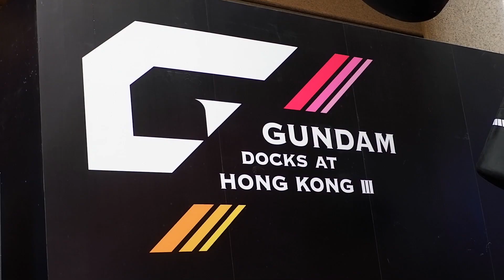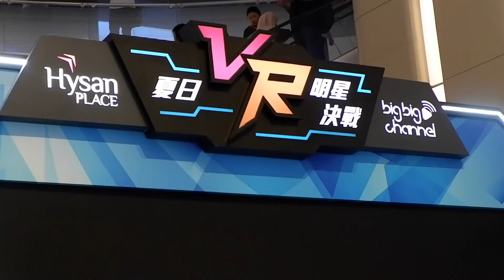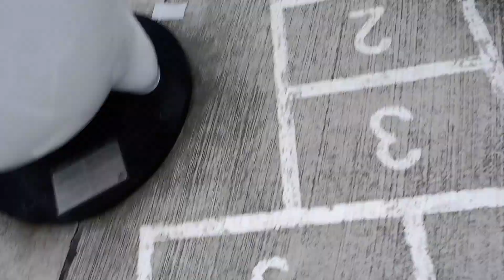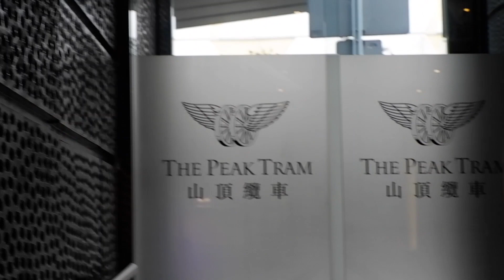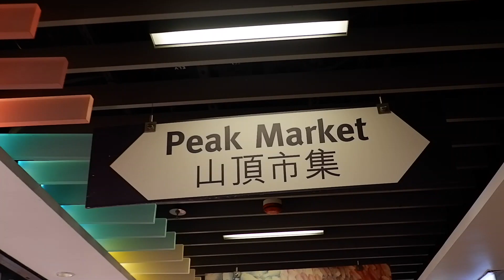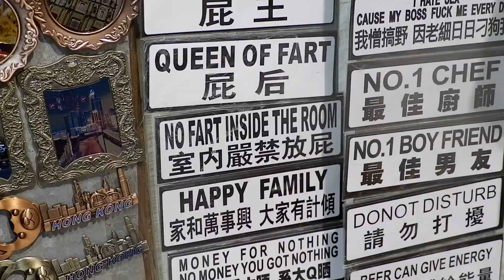Traveling to Hong Kong | Chinese Travel Vlog - Part 1 | Just Yeliz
Travelling to Hong Kong and caught up with a good friend.

Just here for leisure, shopping, hiking and exploration. A short and sweet 8 day vacation for me!

I did so much in the first couple of days and can't wait to see more!!

I LOVE Hong Kong!

Hope this video is enjoyable to watch and you like it!

Let me know what you think? There are a few more vlogs to come!

Much love!